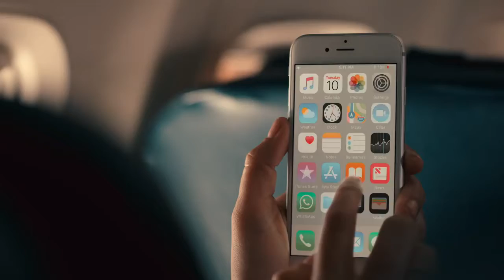Samsung Galaxy Moving On